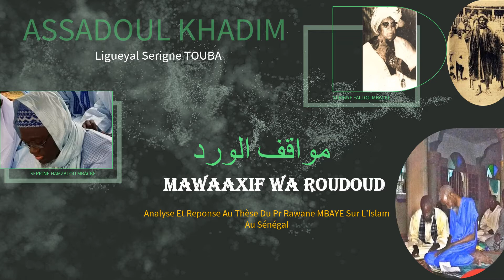SERIGNE ABDOU RAHMANE MBACKE MAWAAXIF WA ROUDOUD XATH 1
Kéép kuko tewlu noogi sakku ci yaw nga fatéliku Cheikh Ahmadou Fadl Mbacké ak mboolém ñimu bokkal nu saxx ci seeni mbég te am seeni ngërëm. Ngërëm lo xamné dessuko ñakkati. Amin
 Amin!